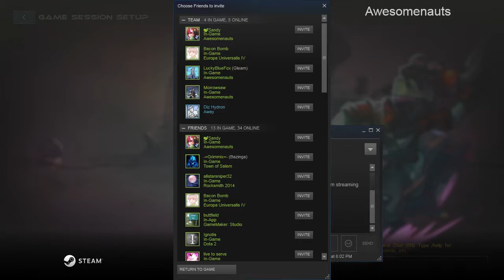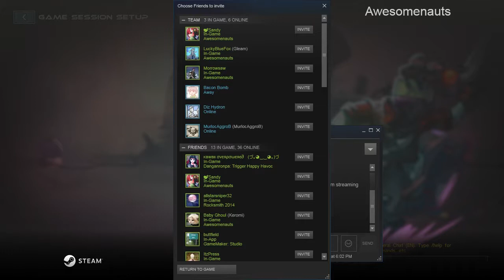Please Lag More | Awesomenauts 8/23/16 [Xelrog/Friends]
Xelrog streams Awesomenauts on Twitch with Morrowsaw and SandyDragginz. The trio get an unusual request, and oblige (not really).